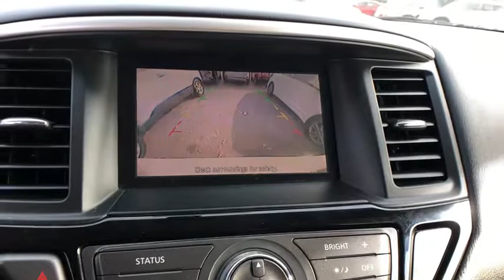2013 Nissan Pathfinder Stamford, Greenwich, Norwalk, Darien, Fairfield, CT U4989D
Moonlight White Used 2013 Nissan Pathfinder available in Stamford, Connecticut at Stamford Hyundai. Servicing the Greenwich, Norwalk, Darien, Fairfield, CT area.
2013 Nissan Pathfinder 4WD 4dr SV - Stock#: U4989D - VIN#: 5N1AR2MM8DC610425

Stamford Hyundai
85 Magee Ave

Superb Condition. REDUCED FROM $12,997!, FUEL EFFICIENT 25 MPG Hwy/19 MPG City! 3rd Row Seat, Bluetooth, iPod/MP3 Input, CD Player, Dual Zone A/C, Keyless Start, All Wheel Drive, Alloy Wheels, Rear Air, Satellite Radio SEE MORE!br /br /KEY FEATURES INCLUDEbr /Third Row Seat, All Wheel Drive, Rear Air, Back-Up Camera, Satellite Radio, iPod/MP3 Input, Bluetooth, CD Player, Aluminum Wheels, Keyless Start, Dual Zone A/C Rear Spoiler, MP3 Player, Remote Trunk Release, Privacy Glass, Keyless Entry. Nissan SV with Moonlight White exterior and Charcoal interior features a V6 Cylinder Engine with 260 HP at 6400 RPM*. Non-Smoker vehicle, Local Trade-In, Financing Available. br /br /A GREAT VALUEbr /Reduced from $12,997. br /br /WHO WE AREbr /Stamford Hyundai is a digital, interactive dealership that is the Hyundai Eastern Region #1 service satisfaction Hyundai Dealer in the district two years running. We believe in transparency for our clients and feel that when our customers are educated about their purchase from availability, total brand value and finance options it is easy to say Yes to Hyundai. Combine this with our exceptional customer service and convenient online purchase process; it is easy to say Yes to Stamford Hyundai! br /br /Vehicle price includes Dealer  Finance Rebate of between $500-$750 dollars. This rebate is only available to finance customers. Customers paying cash are not eligible for this discount, and vehicle price is subject to change. See dealer for full offer det Horsepower calculations based on trim engine configuration. Fuel economy calculations based on original manufacturer data for trim engine configuration. Please confirm the accuracy of the included equipment by calling us prior to purchase. br /